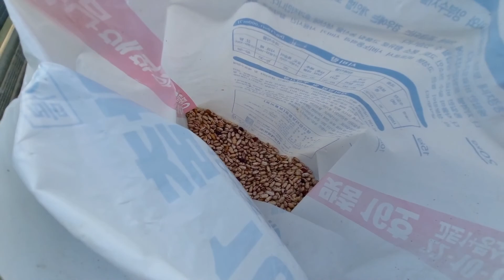하우스 강낭콩 수확 (일상.164)